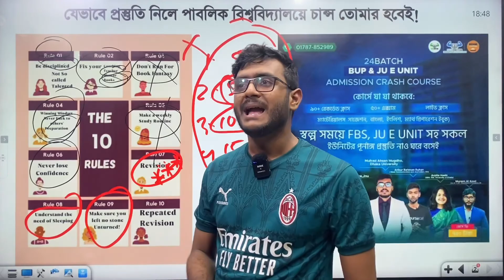এডমিশন ম্যারাথন দৌড়ের মত।